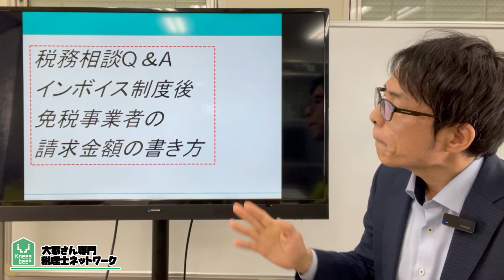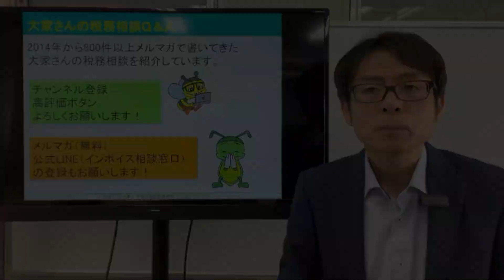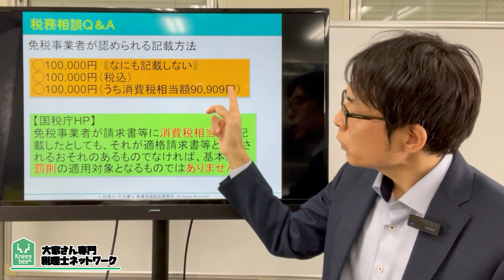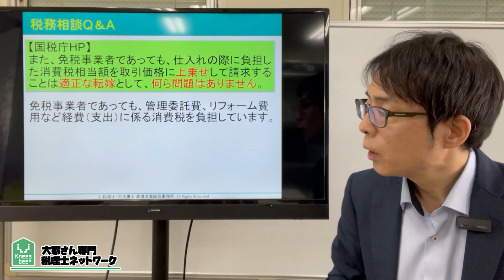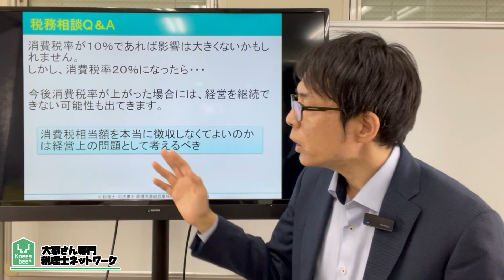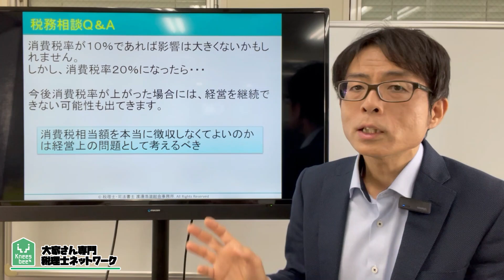インボイス後の免税事業者の請求書の書き方！税務相談Q＆A【＃３２５】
今回は、インボイス後の免税事業者の請求書はどう記載するべき？
免税事業者は金額に税込みと記載してよいのでしょうか？

2007年に実家が営んでいた5棟、86室のアパートの経営が危機的状況であることがわかりました。 毎月の収入と、支出を差し引きすると、預金残高が0円という状態だったのです。修繕費の積み立てなど、全くありませんでした。